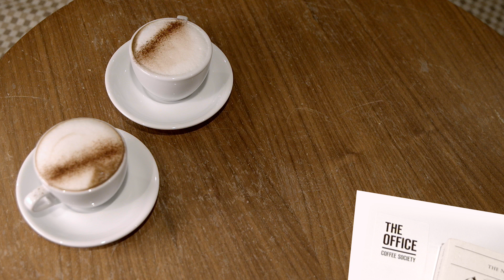Over A Coffee with Maria João Rodrigues MEP, Vice President of the Social Democrats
Maria João Rodrigues, Portuguese MEP, and Vice President of the Social Democrats, joins EURACTIV Reporter, Brian Maguire, Over A Coffee.

As Vice President, Rodrigues is responsible for the Commission’s work programme and relations with socialist members of EU institutions and relations with National Parliaments. Previously, she was Minister for Qualifications and Employment of Portugal in the first government of Prime Minister António Guterres (1995–1997), and Professor of Political Economy, at ISCTE, the University Institute of Lisbon.